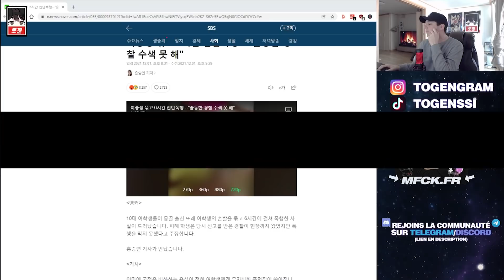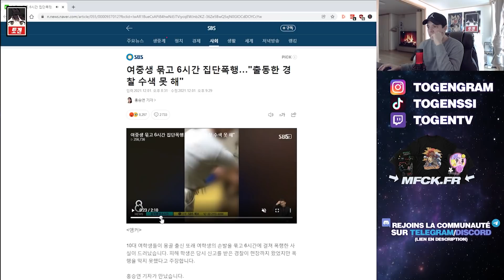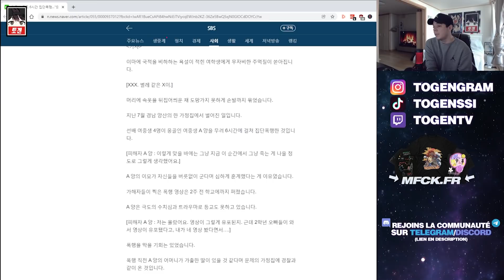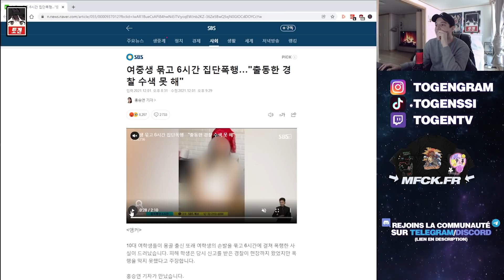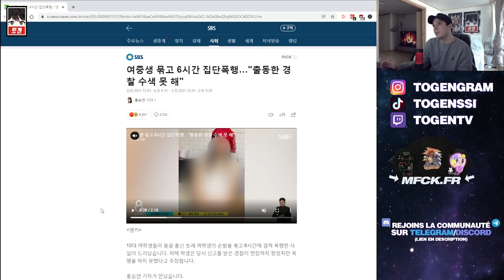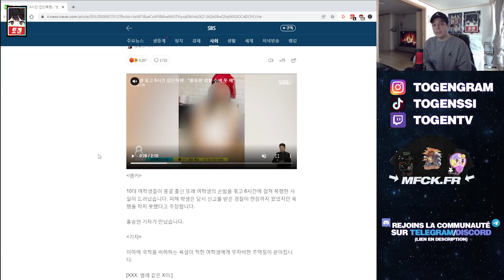4 ados coréennes agressent une fille mongole pendant 6h et vendent les images | WHAT’S UP KOREA #72